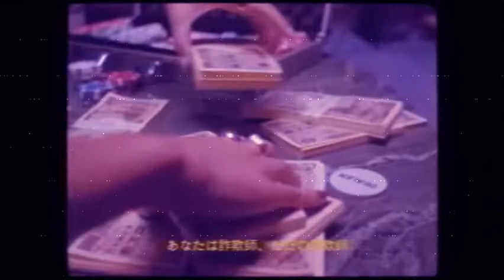banksykochbeats - Conman Remix Challange [セカンドシングル] SHIMA,Sumire CONMAN[詐欺師]